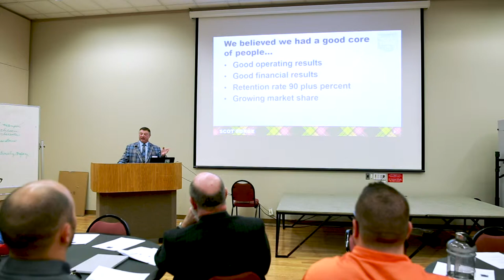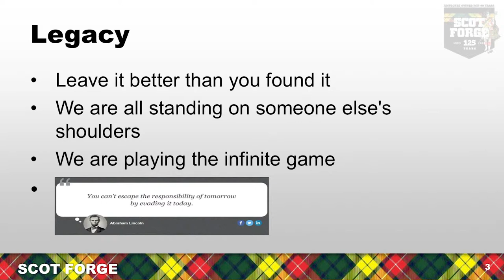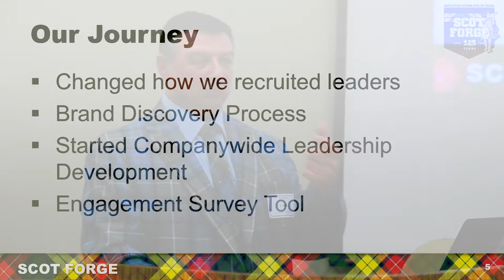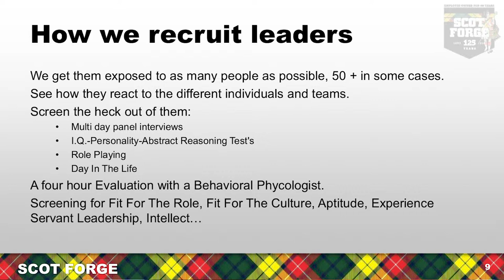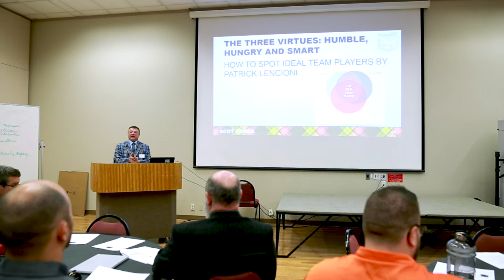WI Servant Leadership John Cain Applied Ethics Our Servant Leadership Journey